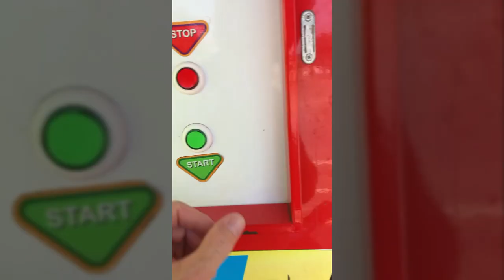Paddy Doyle Talks to Himself from Thailand of... THE FUTURE!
The year is 2053 and Paddy Doyle is still making content!  Here he is, still motorbiking around Thailand where his Next Level Adventures are at a whole new... err... level.  Enjoy this light-hearted response video to the man who inspires so many of us to go places and do things.  Merry Christmas, Paddy!